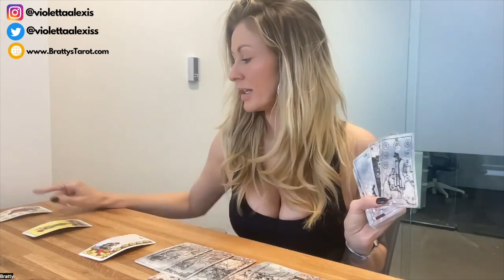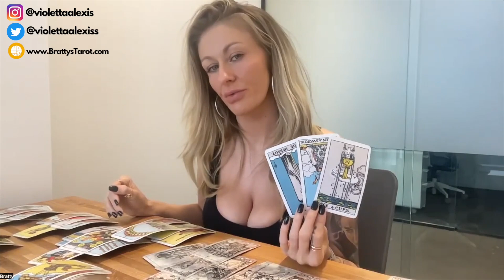🕵️‍♂️ Libra - "Don't Trust Them! Take Your Power Back!" 😡 January 2023 Tarot Love Reading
This video is for the zodiac sign Libra. These are horoscopes and tarot readings for Libra placements in astrology for January 2023.